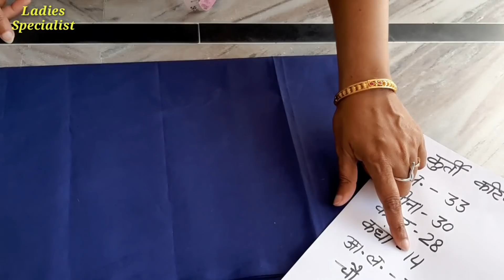कुर्ती की कटिंग कैसे करें? 💖💖|| Easy Kurti Cutting & Stitching for Biginners with Useful Tips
कुर्ती बनाने का बहुत ही आसान तरीका |
In this video i will show you how to cut simple
kurti(kameez) and will give you some very useful tips and ideas for kurti cutting & stitching. In this video i will give you very helpful tips for ladies kurti making. This video have full tutorial of kurti Cutting in professional style. Hi Friends, Welcome to Ladies Specialist .